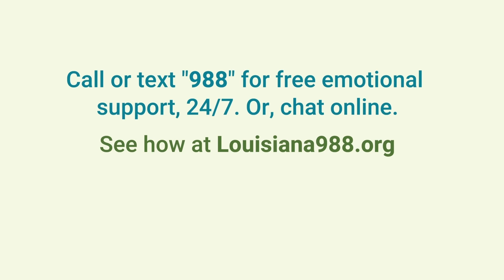From LSU Tigers to Team USA - beach volleyball stars Taryn Kloth and Kristen Nuss go for the gold.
TigerRag.com's Audibles podcast for June 14, 2024 | Former LSU beach volleyball superstars Taryn Kloth and Kristen Nuss have earned their chance to compete at the Paris Summer Olympics, making them the first-ever LSU beach volleyball olympians. During their final season at LSU in 2021, the duo put together a perfect 36-and-0 record - now, they prepare to go for the gold. Tiger Rag Magazine editor Todd Horne speaks with Kloth and Nuss about their careers so far and what they hope to accomplish this summer.